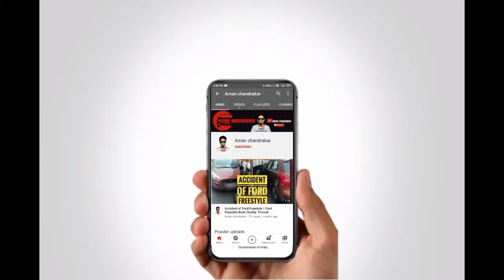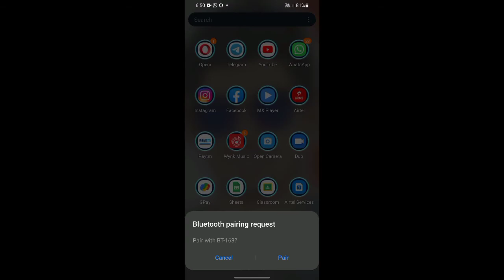Installing Bluetooth Connectivity on my Car' S Music system || Bluetooth Adapter || Aman Chandrakar